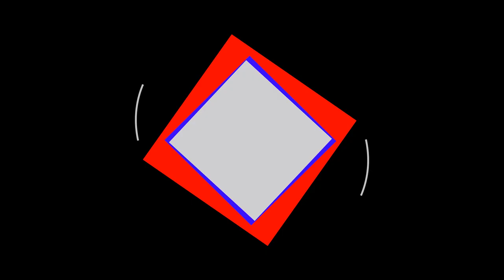INCENDIO EN SANTA ANA CORRIENTES 20 09 2020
Vecinos de la localidad trabajan para controlar el incendio, sacando de una pileta agua.